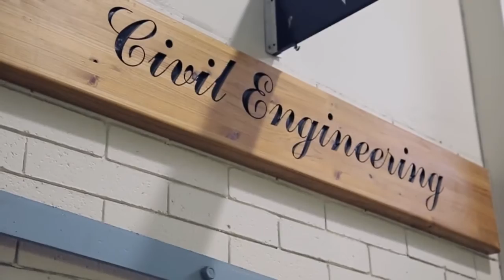Civil Engineering Branch Selection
Monash University 2014 Branch Selection Video Civil Engineering